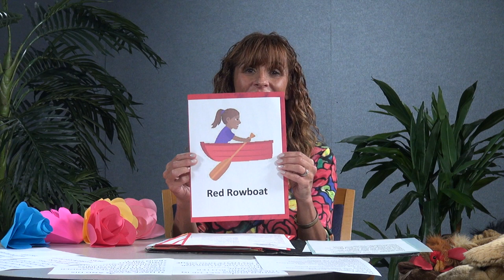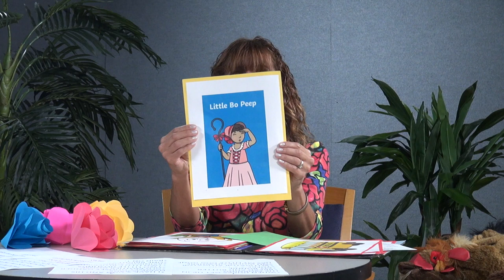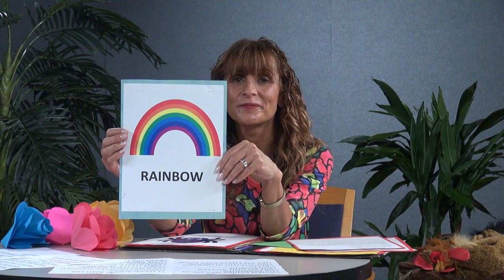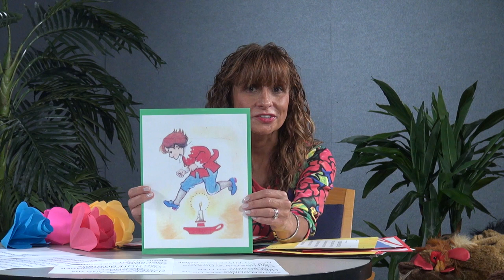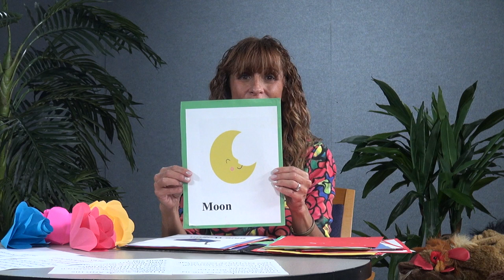PUPPETS AND SONGS with Rebecca Scotka Produced at the Waterford Connecticut Studios of SEC-TV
PUPPETS AND SONGS with Rebecca Scotka Produced at the Waterford Connecticut Studios of Southeastern Community Television. One Half Hour of fun for kids with great singing and puppets.

Produced at SEC-TV Waterford Studio Andrew Wilson Camera and Edit